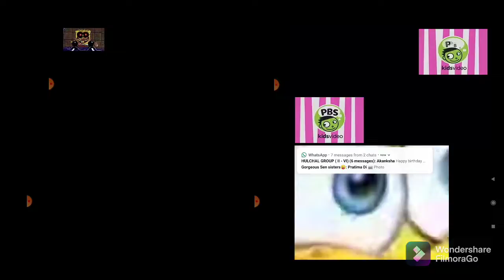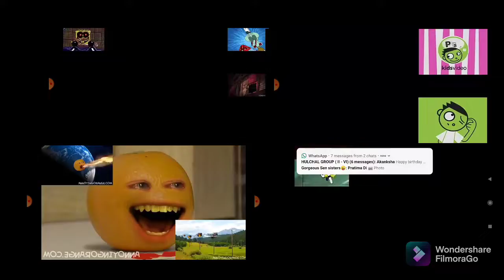My Sparta Madhouse V3 Quadparison 32